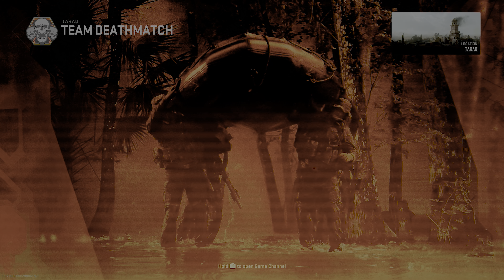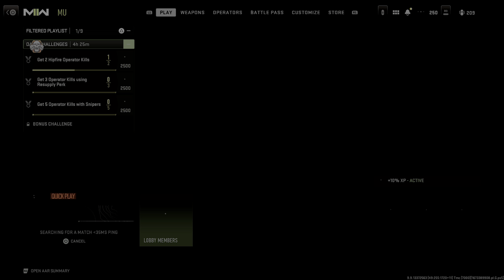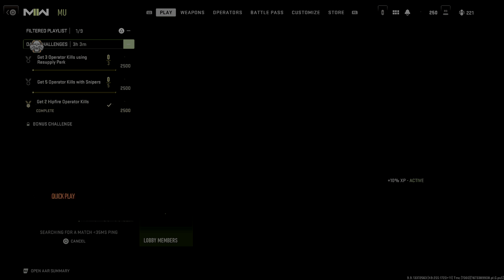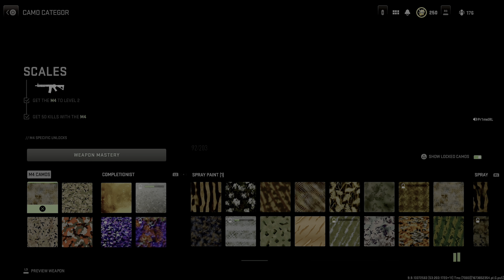1 Hour Of Playing Call Of Duty MWII Online Multiplayer Gameplay